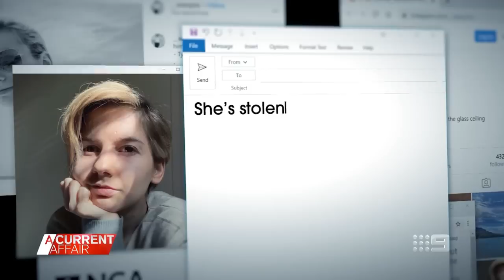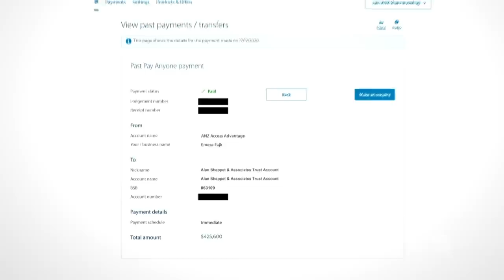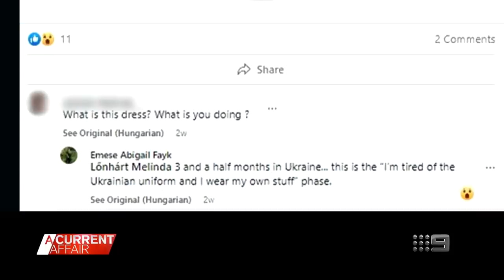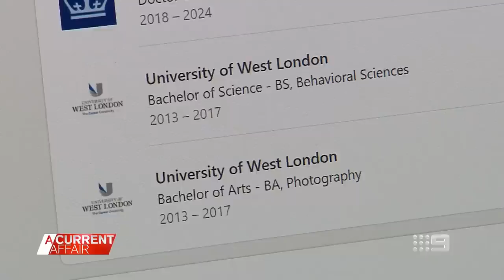Woman at centre of The Block scandal resurfaces in Ukraine | A Current Affair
| The woman who found herself at the centre of a scandal on The Block - after she produced the winning bid but failed to come up with the money - has resurfaced in an unlikely place. After A Current Affair exposed Emese Fajk's alleged international trail of debt, she fled the country, but now she's been found once again, armed and dangerous in war-torn Ukraine. Fajk was recently seen in a press conference sharing the efforts of legitimate foreign fighters. (Broadcast 15 July, 2022)